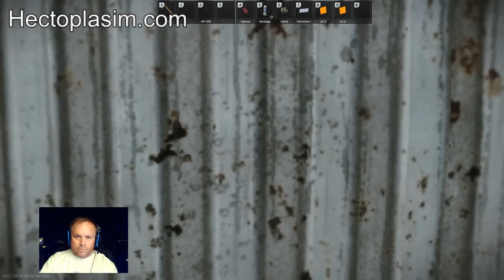My First Twitch and Youtube @ the Same Time Escape from Tarkov by Hectoplasim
Live Stream Escape from Tarkov by Hectoplasim  my first multicast on Twitch and YouTube at the same time.

Broadcasting using OBS software.

This Task / Quest requires we kill 15 Scavs (Scavengers) using a 12 gauge shotgun and only headshots count.

Sometimes I have gone with only a shotgun and some shells in my pocket and I find I do better with a helmet and armor.

My standard loadout is this:
Kiver -M Helmet
Gzhel-K Vest
MP-153 semi-auto shotgun with 8 round magazine and one in the chamber
12 ga slugs
Scav Back Pack that I got from raids (worth it even if you buy them)
a Scav vest or another rig that I got from a raid.   The more pockets the more loot you can carry.
WT rig in my secure pouch because it takes up nine spaces and gives me ten.  One extra space.
Meds: Cheese (aka AI-2 Medkit)
Bandage
Splint
Pain Meds
40 extra 12 ga slug shells and 5-7 in a pocket.
An antique hatchet.  does a little more damage on the right click

This is the map I use for shoreline with the Scav areas marked well.

This is the other Shoreline map.

I started playing this game on June 26, 2019.  I am new to this and game live streaming.  I started to play this game to spend time with my son during his school break.  I love this game.  Since I already had 800 youtube videos I figured I should see if I can teach some tips to other new players that I have learned from my son and from playing the game.  I hope my videos can help you have more fun with this game.

Comment and let me know what you like and if you dislike the video PLEASE comment and tell me why.  I only love complaints if there is a chance to improve.   You have to be specific if you want me to change.

To help me schedule future live streams. Let me know what times of the day (and your time zone or city and country) and what day of the week you would watch a live stream.

my facebook for this game